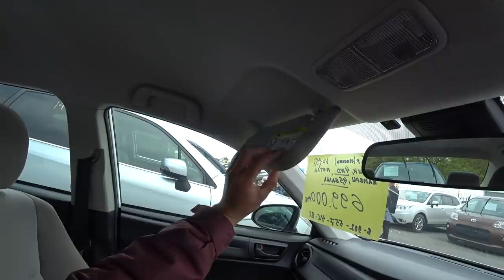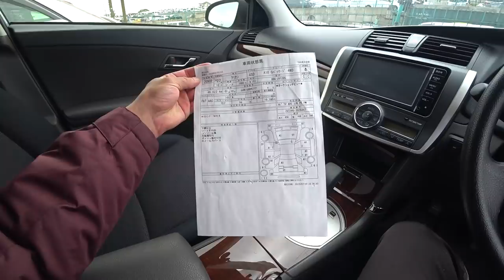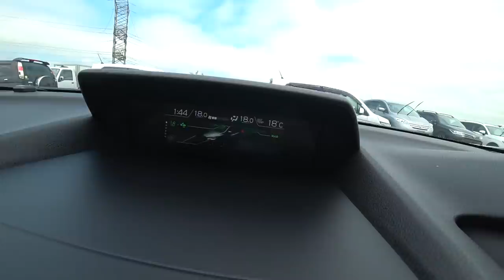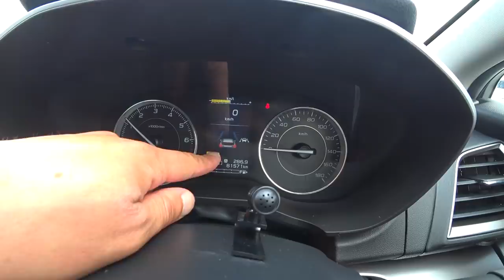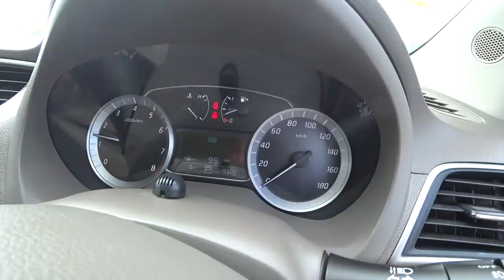АВТОРЫНОК ЗЕЛЕНЫЙ УГОЛ ЦЕНА НА СЕДАНЫ ИЮНЬ НАЛИЧИЕ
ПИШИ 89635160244